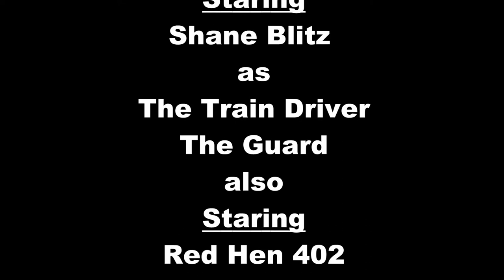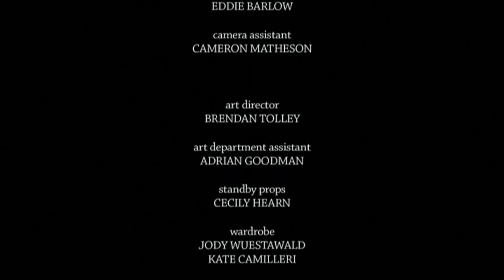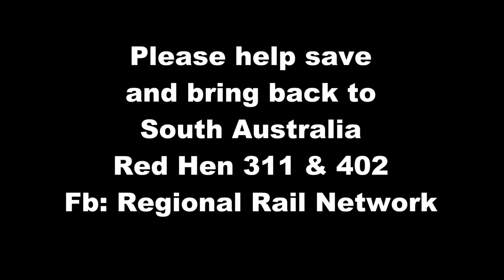There Had Better Be Blood Short Film 2010, with Red Hen Train 402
Australian Short Films: There Had Better Be Blood, staring Shane Blitz and Red Hen 402. Filmed in South Gippsland, Victoria. Come on people, how can you let the almost last remaining 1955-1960 Classic Red Hens go to scrap, I need your help to bring them home to South Australia. Plus not many Red Hen train have been in movies...